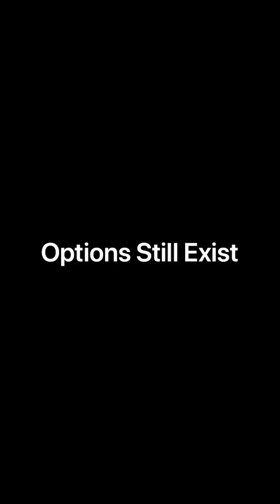Shelter in Place while in an abusive relationship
This video will give quick tips on how to survive while in an abusive relationship and forced to shelter in place. Remember in an emergency dial 911